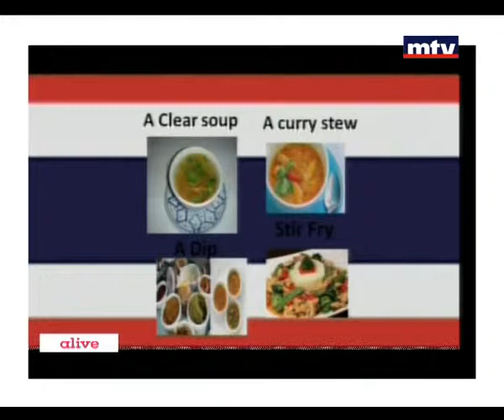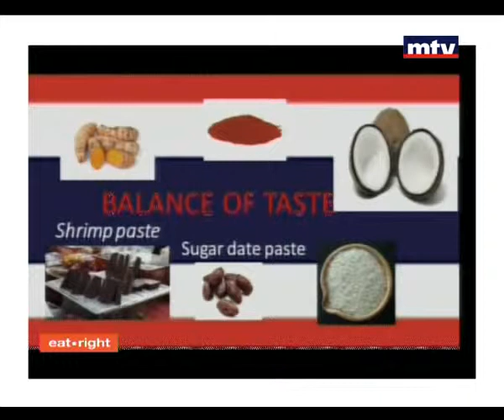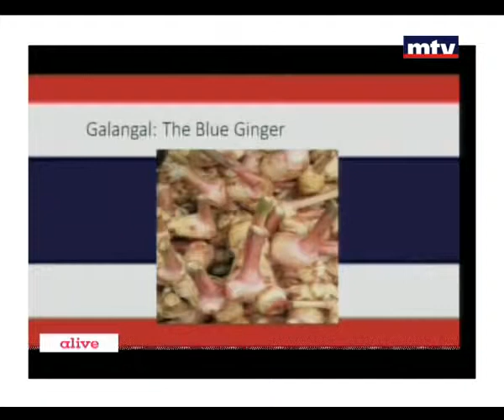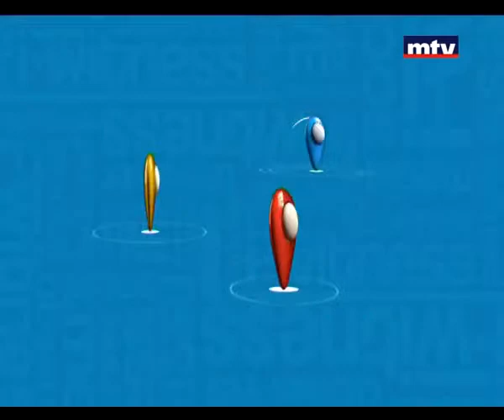eat.right - Thai Kitchen